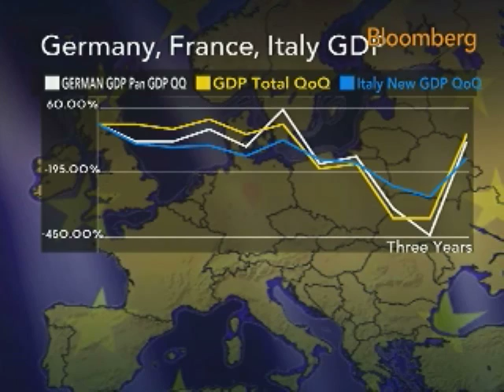Baader Sees EU Growth in 2010, Contraction Risk in 2011: Video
Nov. 12 (Bloomberg) -- Klaus Baader, co-chief euro-area economist at Societe Generale, talks with Bloomberg's Francine Lacqua about Spain's economy compared to the rest of the euro region, and European Central Bank policy.
     Spains economy contracted for a sixth quarter in the three months through September, with a housing-market collapse and unemployment keeping the country in a recession even as the euro zone returned to growth.  (Source: Bloomberg)